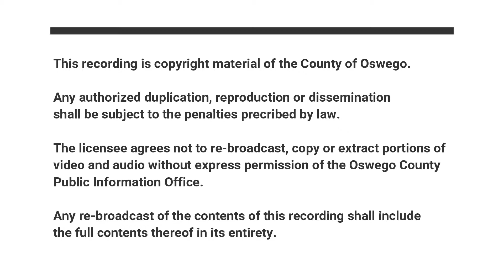Feb 3rd, 2020 - Public Safety Committee - Regular Meeting